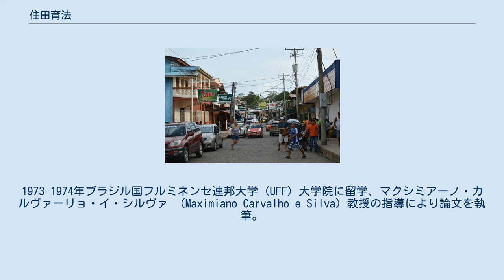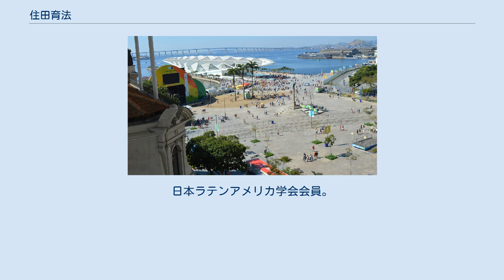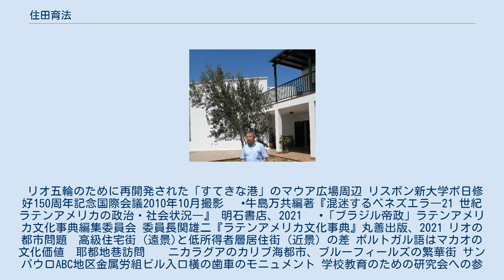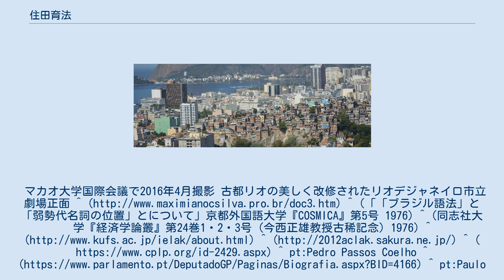住田育法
住田育法　2012年8月UFF学長室で撮影 住田 育法 (すみだ いくのり、1949年 - ) は、日本の地域研究者。
京都外国語大学教授。
 フルミネンセ連邦大学文学部キャンパスを湾より臨む 広島県生まれ。
1971年京都外国語大学卒業。
1975年京都外国語大学大学院修士課程修了。
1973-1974年ブラジル国フルミネンセ連邦大学 (UFF) 大学院に留学、マクシミアーノ・カルヴァーリョ・イ・シルヴァ　(Maximiano Carvalho e Silva) 教授の指導により論文を執筆。
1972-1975年同志社大学大学院経済学部委託生として今西正雄教授に師事。
 1975年京都外国語大学助手に採用される。
同大学専任講師、助教授、教授を経て、1992年同大学ブラジルポルトガル語学科主任。
同大学大学院博士課程教授、言語文化領域担当。
京都外国語大学ラテンアメリカ研究所研究員。
ラテン・アメリカ政経学会会員。
日本ラテンアメリカ学会会員。
京都ラテンアメリカ文化協会常任理事。
リスボン地理学協会 (Sociedade de Geografia de Lisboa) 会員 (sócio)。
 エンリケ航海王子像　リスボン海軍博物館 サンパウロのフェルナンド・エンリッケ・カルドーゾ財団訪問 作家サラマーゴがポルトガルの「故郷の村から移植し、いつも眺めていた」ランサローテのサラマーゴ邸のオリーブの木のそばで　2010年 南米のブラジルをはじめとする ポルトガル語諸国共同体 (CPLP) の歴史や文化、地域研究、外国語としてのポルトガル語教育を専門とする。
 リオ五輪のために再開発された「すてきな港」のマウア広場周辺 リスボン新大学ポ日修好150周年記念国際会議2010年10月撮影 　•牛島万共編著『混迷するベネズエラ―21 世紀ラテンアメリカの政治・社会状況―』 明石書店、2021 　•「ブラジル帝政」ラテンアメリカ文化事典編集委員会 委員長関雄二『ラテンアメリカ文化事典』丸善出版、2021 リオの都市問題　高級住宅街 (遠景)と低所得者層居住街 (近景) の差 ポルトガル語はマカオの文化価値　耶都地巷訪問 　 ニカラグアのカリブ海都市、ブルーフィールズの繁華街 サンパウロABC地区金属労組ビル入口橫の歯車のモニュメント 学校教育のための研究会への参加や教材・広報の製作協力。
マカオ大学国際会議で2016年4月撮影 古都リオの美しく改修されたリオデジャネイロ市立劇場正面 ^ ^ (「「ブラジル語法」と「弱勢代名詞の位置」とについて」京都外国語大学『COSMICA』第5号 1976) ^ (同志社大学『経済学論叢』第24巻1・2・3号 (今西正雄教授古稀記念) 1976) ^ ^ pt:Pedro Passos Coelho ^ ^ pt:Paulo Okamotto ^ ^ pt:José Arthur Giannotti ^ pt:André Singer ^ ^ pt:Domício Proença Filho ^ pt:Pilar del Río ^ ^ pt:Bernardo Kucinski ^ pt:Marco Aurélio Garcia ^ pt:Nilmário Miranda ^ pt:José Saramago ^